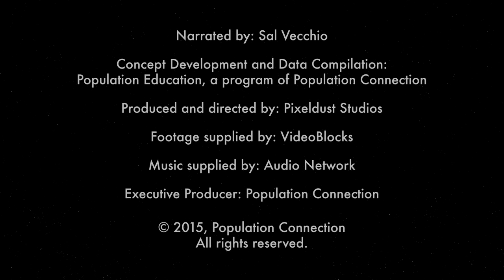World Population: Shocking Growth Video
Watch the human population of the world grow from 1 CE to present and see the projected growth for the future - all in under six minutes. One dot = 1 million people.